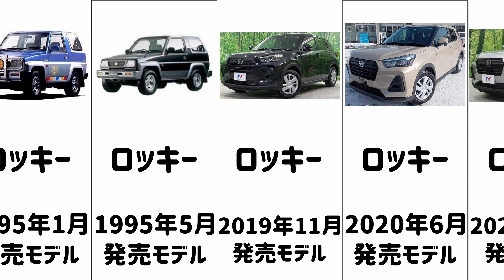【ロッキー】【歴代モデル】 【紹介】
今回は、ロッキー 歴代モデルを 紹介します。

ロッキーは小回りのきく乗用車です。
窪田正孝さんが2020年からロッキーのCMを担当しています。